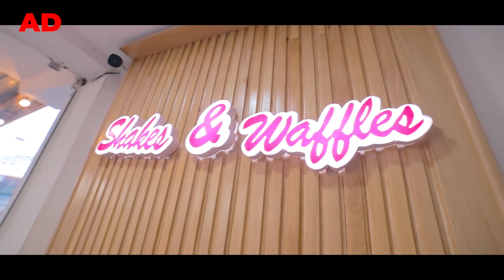Age18 Series : Season 4 | Episode 03 Review & Episode 04 Expectations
Age18, is a web series here on YouTube produced by Yoflex .